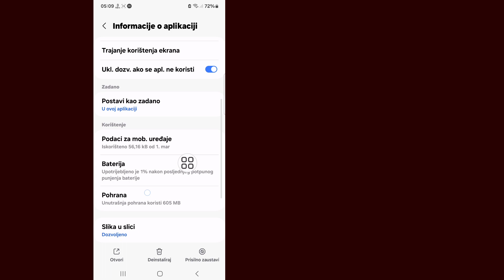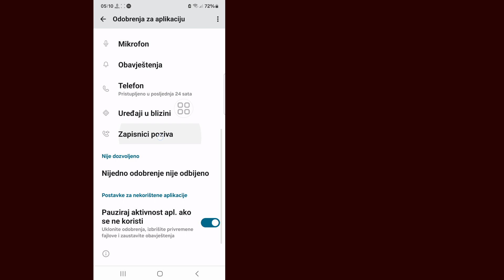KAKO ISPRAVITI Problem sa Instagramom nije mogao osvježiti feed (2024)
KAKO ISPRAVITI Problem sa Instagramom nije mogao osvježiti feed (2024) | Instagram nije mogao osvježiti feed

Ovdje u ovom videu ću vam pokazati [ KAKO ISPRAVITI Problem sa Instagramom nije mogao osvježiti feed ] .  Zato pažljivo pogledajte ovaj video i ne preskačite ovaj video ako preskočite ovaj video onda nećete dobro razumjeti pa ako imate bilo kakav problem možete me pitati i komentirati ispod ja ću pokušati riješiti vaš problem ako vam se sviđa ovaj video onda kliknite  lajkujte i pretplatite se na moj kanal hvala.🙏

  Ostali povezani upiti:

  instagram nije mogao osvježiti zabranu sadržaja
  instagram nije mogao osvježiti sažetak sadržaja
  Kako osvježiti feed na Instagramu
  instagram nije mogao osvježiti feed iphone
  instagram nije mogao osvježiti feed danas
  instagram nije mogao osvježiti sažetak sadržaja na jednom računu
  Instagram ne radi
  Instagram server ne radi
  Problem sa Instagram serverom danas
  nije mogao ne osvježiti Instagram
  Instagram se danas ne otvara
  Instagram ne može osvježiti feed Problem riješen
  kako da popravim problem sa nemogućim osvježavanjem feeda kako riješiti problem sa nemogućim osvježavanjem feeda na Instagramu
  Instagram nije mogao osvježiti feed. Problem je riješen
  nije mogao osvježiti feed
  instagram nije mogao osvježiti problem
  popraviti grešku na instagramu nije mogao osvježiti feed